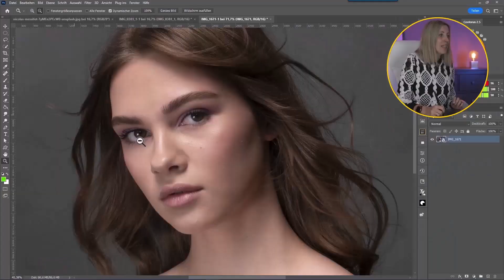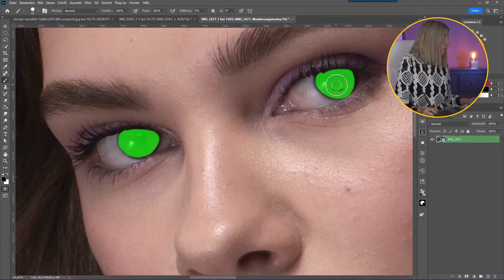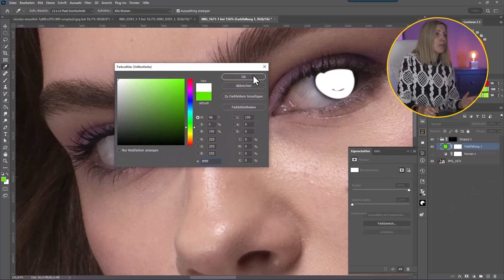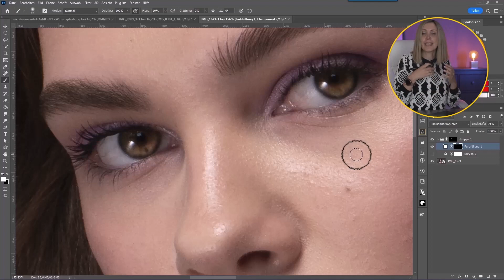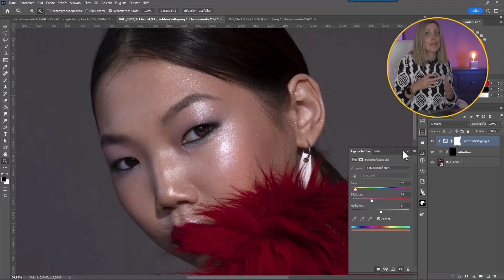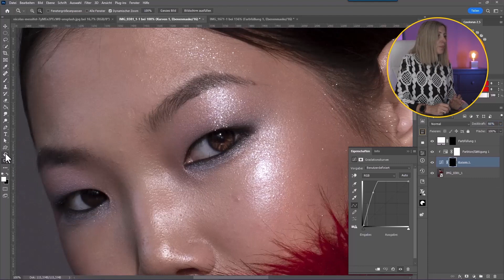Macht das um ein Portrait zu verbessern 🔸 Photoshop Tutorial ( German/Deutsch )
In diesem Photoshop Tutorial erkläre ich, was man machen kann, damit die Augen bei einem Portrait richtig strahlen.
Seid Ihr gespannt? Jetzt einfach auf Play drücken, sich zurücklehnen und genießen!

"Masken einfach erklärt. Freistellen in Photoshop"
MEIN EQUIPMENT
Monitor BenQ*
Loupedeck Live*
Kamera 2*
Lieblingsobjektiv 24-70mm 2.8*
Objektive 50mm F1.8*: Canon Sony
Mini Stativ*
Stativ für Unterwegs*
Mikrofon für die Kamera*